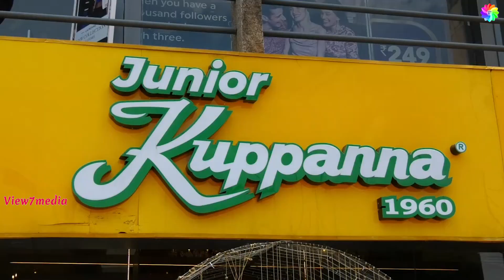The Grand Launch Seafood Speciality Restaurant of Junior Kuppanna at ECR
The Grand Launch Seafood Speciality Restaurant of Junior Kuppanna at ECR on 28-8-23